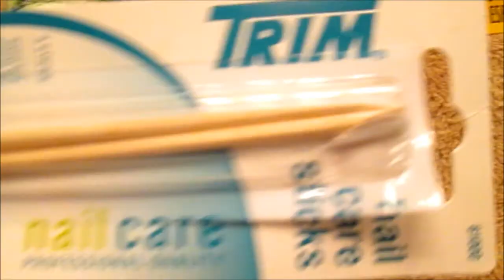Zombie Bite Tutorial Step by Step